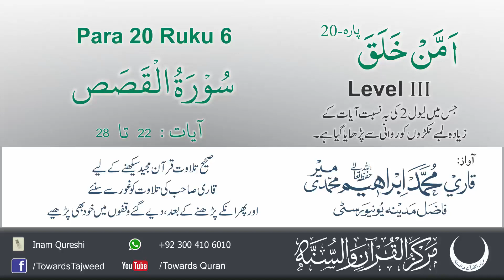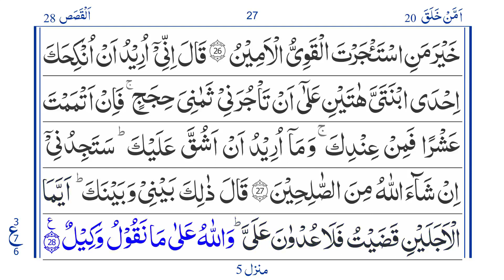Para 20 Ruku 6